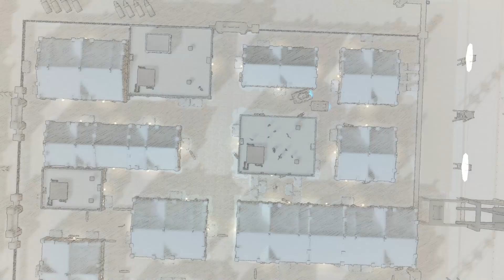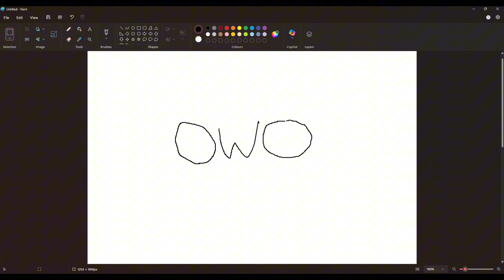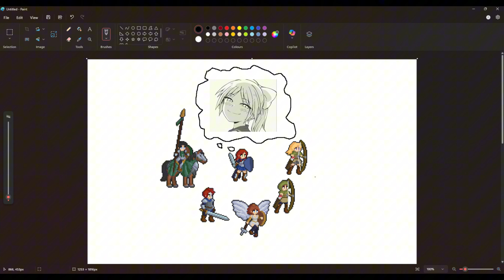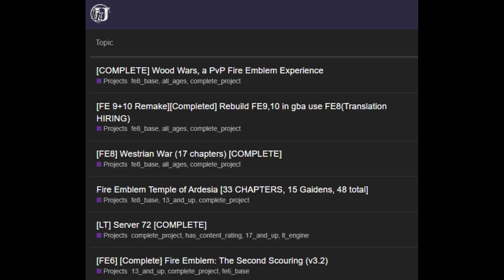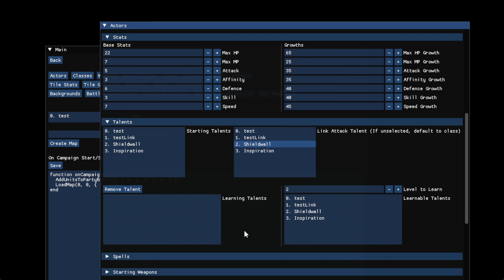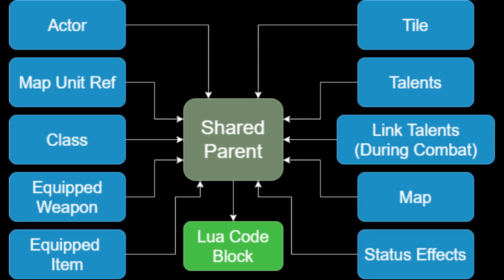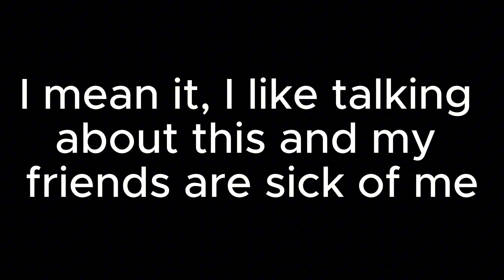My MonoGame SRPG and its Development: An Early Look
We're doing it, we're making the dream come alive. Join me on a game dev journey to create my interpretation of an SRPG. This is a general overview of what I've been working on and what I hope to achieve. Created with the MonoGame framework and MoonSharp.

Credits:
The music at the start: "The Last Encounter" by Matthew Pablo on opengameart

0:00 Gameplay Clip
0:50 Intro and Inspirations
1:28 Link System, unique feature
2:54 SRPG Pain Points
5:00 Campaign Editor Intro
5:34 Map Editor Demonstration
6:56 General Editor Demonstration
7:18 Lua Usage
8:32 Architecture
9:30 Thanks!